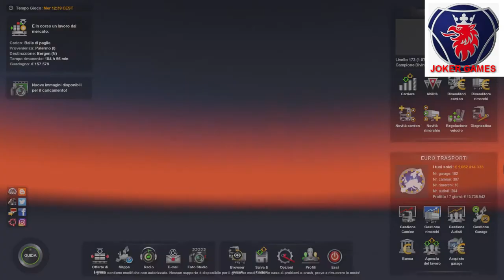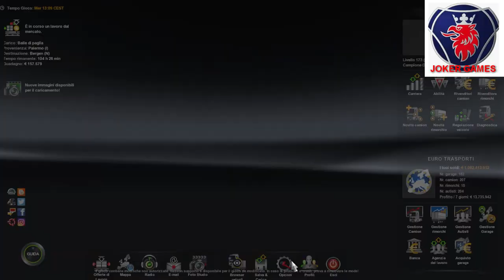Euro Truck Simulator 2 Palermo Bergen 2.989 Km.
Cambio Range Splitter